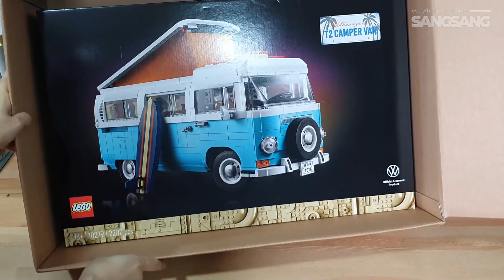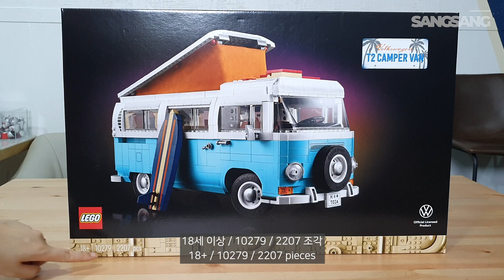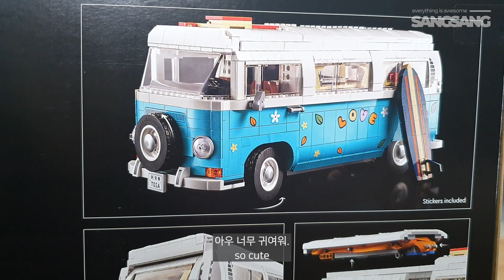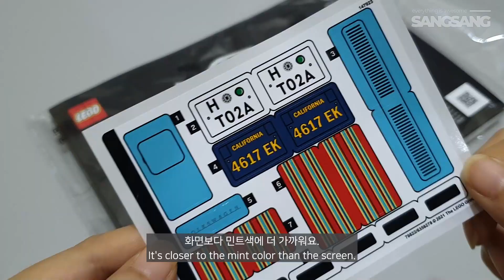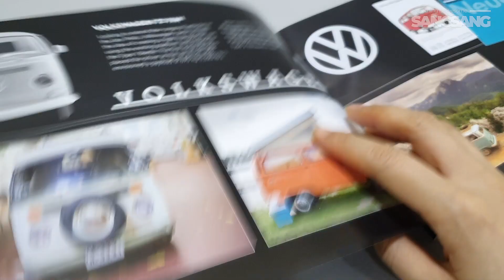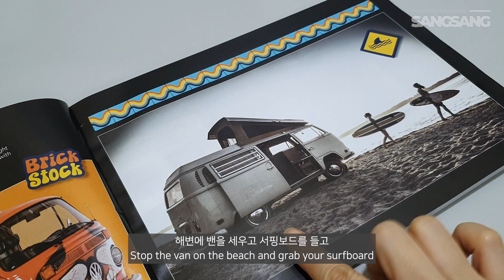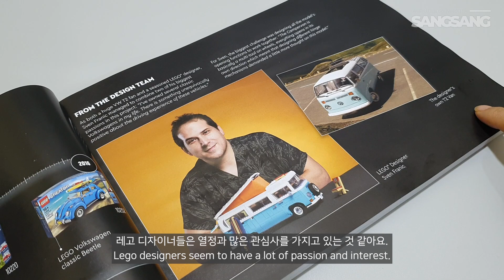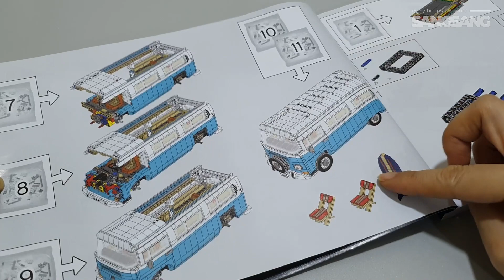레고 캠퍼밴 T2 10279 언박싱 리뷰 | LEGO T2 CAMPER VAN 10279 Unboxing Review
안녕하세요. 상상(SANGSANG)입니다.
오늘은 T2 캠퍼밴 제품개봉과 안의 구성 보여드릴게요.
영상 보시는 동안 열심히 조립하고
곧 완성작도 예쁘게 찍어서 보여드릴게요.
모두 편안한 하루 되세요!!